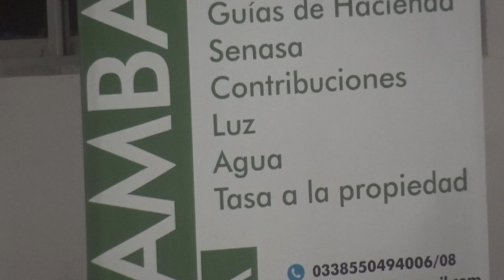ASUNCIÓN DE AUTORIDADES EN RIO BAMBA